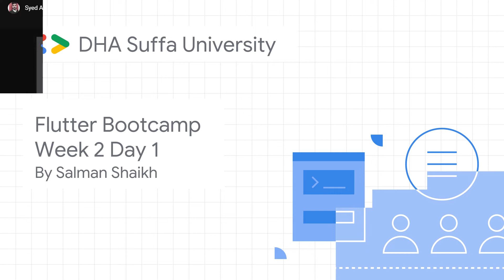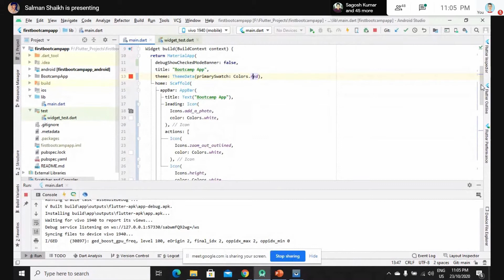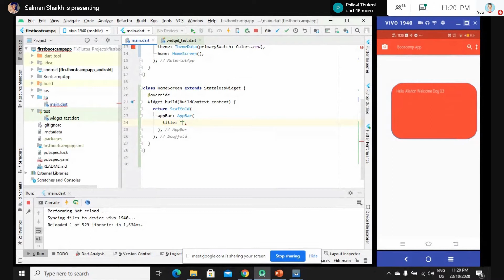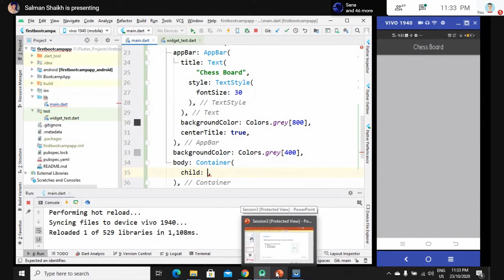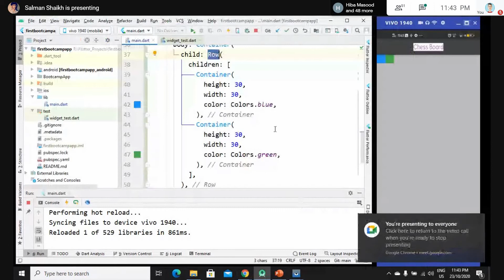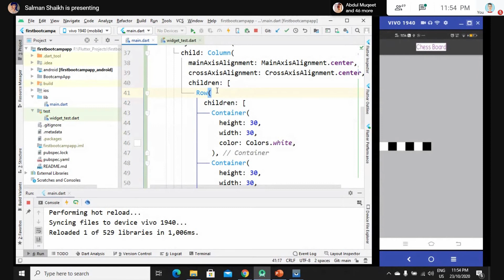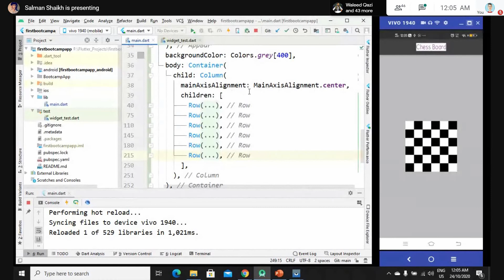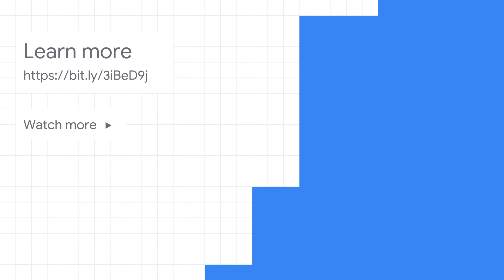Flutter Bootcamp Week 2 Day 1 - DSC@DSU